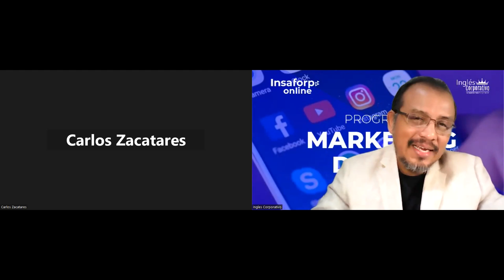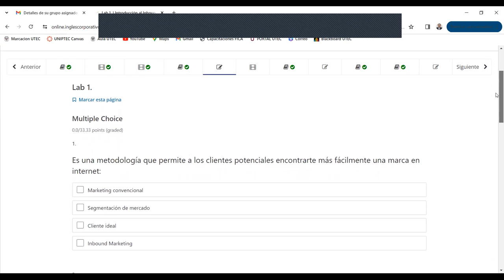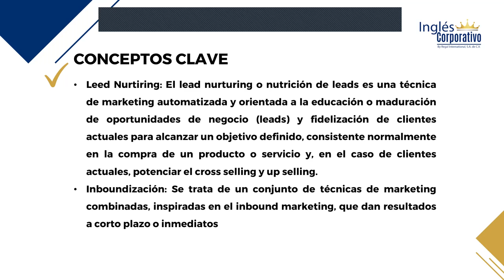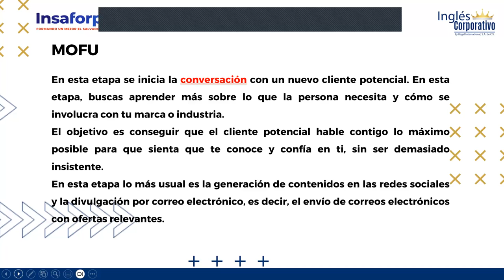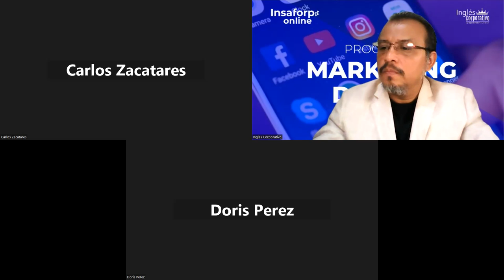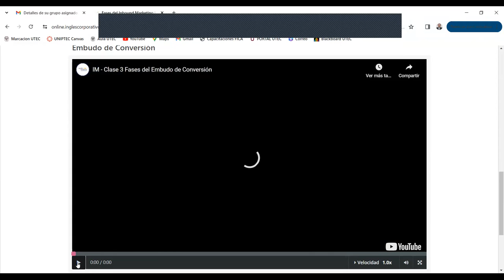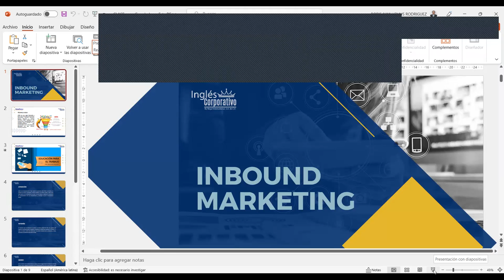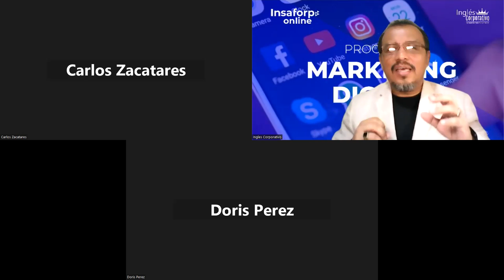SESION 02-14-11-2023-INBOUND MARKETING-INB-02-8-9-PM-11-2023-LEMUS-EMBUDO